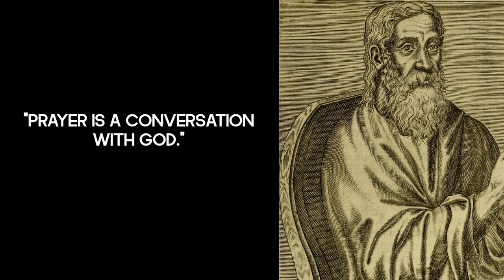10 quotes from an ancient Roman philosopher Clement of Alexandria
📝 "It is impossible, on the grounds that it is natural for a person to laugh, to make everything an object of laughter. And after all, a horse, which neighs naturally, does not neigh at everything."
📝 "Just as there can be many righteous people, so are the ways of their salvation numerous."
📝 "One can be a believer without science; but the ignoramus is not able to comprehend the essence of faith."
📝 "The trained and the senses are more sophisticated."
📝 "Faith is a free choice, since it is a certain aspiration, and a reasonable aspiration."
📝 "Desire does not come from the body, although it is satisfied by the body."
📝 "There is no knowledge that would not have a connection with faith; just as there is no faith that would not depend on knowledge."
📝 "Faith is hearing, the ear of the soul."
📝 "Prayer is a conversation with God."
📝 "Contact with the sins of others is contagious."